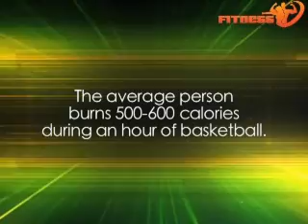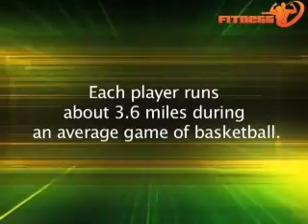NBA Finals - Lakers vs. Celtics 2008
David Norrie on location at the Staples Center outside the NBA Finals 2008.  Man on the street questions about fitness. Star sightings include Matt Damon, Matt Hasselbeck, and Polow da Don.